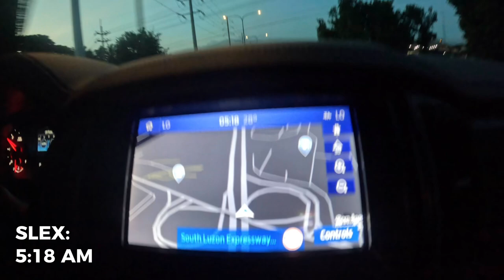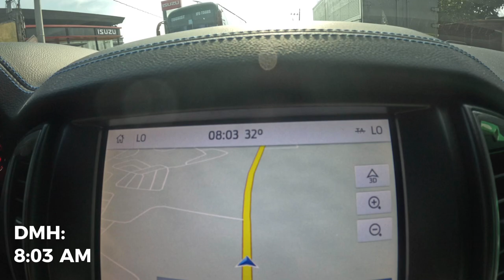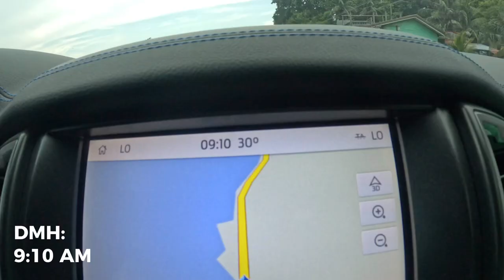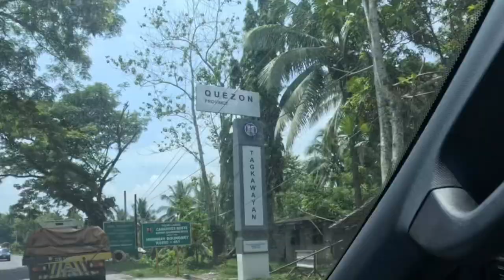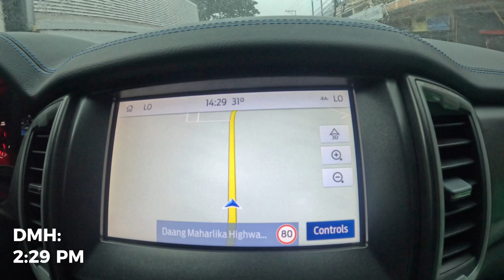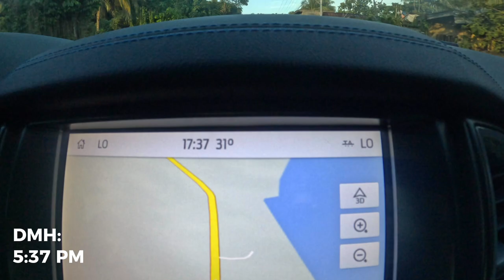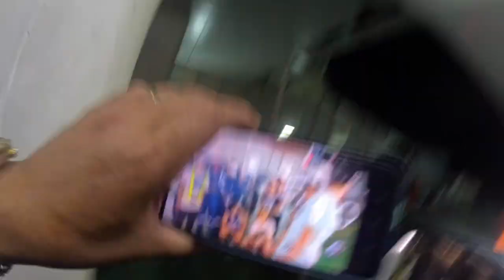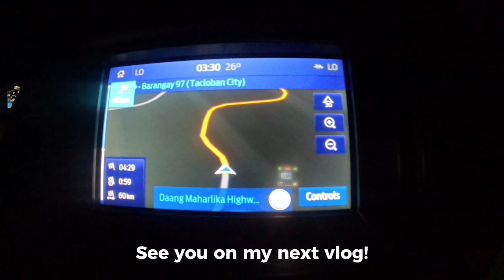vlog Land trip (Quezon City to Matnog Port to Allen Port)